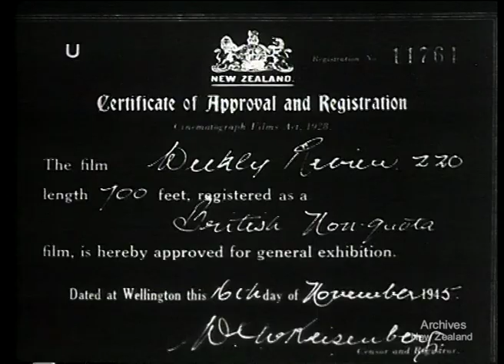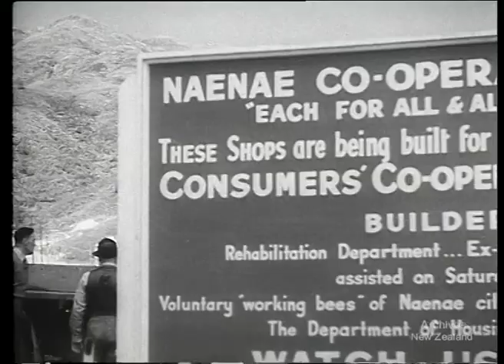Weekly Review 220 (1945)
AUCKLAND and WELLINGTON. NAVY ARRIVALS

CHILDREN'S WARD. HOSPITAL ENTERTAINMENT

HUTT VALLEY. BUILDING A CO-OP SHOP

ROTORUA. TROUT HATCHERY